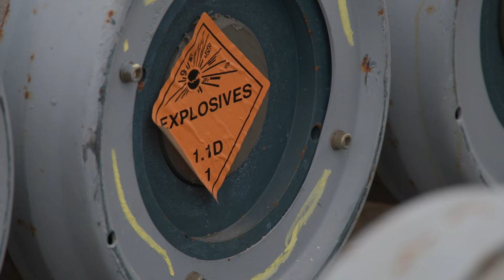Camp Mujuk's Aviation Ordnance Quality Assurance Chief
U.S. Marine Corps SSgt Sergio Mendoza, the Camp Mujuk Aviation Ordnance Quality Assurance Chief, shares his day to day experience in the ordnance field on Camp Mujuk, South Korea, March 18, 2022. As the Quality Assurance Chief, Mendoza is responsible for ensuring the safety, quality, storage and transportation of all munitions at the Pohang munitions storage area. (U.S. Marine Corps video by Lance Cpl. Vincent Pham)

POHANG, 47, SOUTH KOREA
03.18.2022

Film Credits: Video by Lance Cpl. Vincent Pham
Marine Corps Installations Pacific